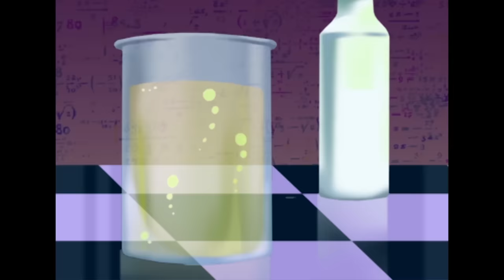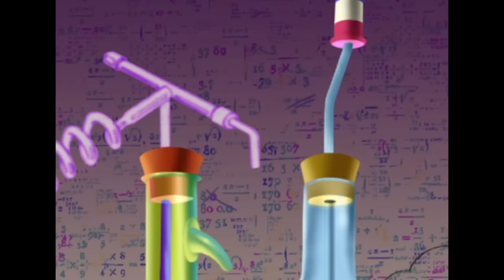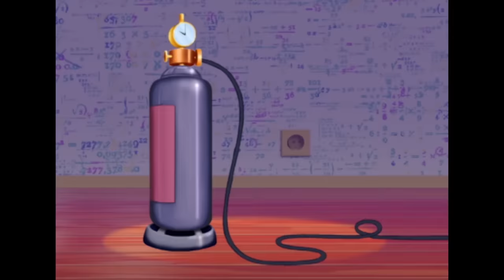Oggy and the Cockroaches - Laughing Gas (s02e16) Full Episode in HD